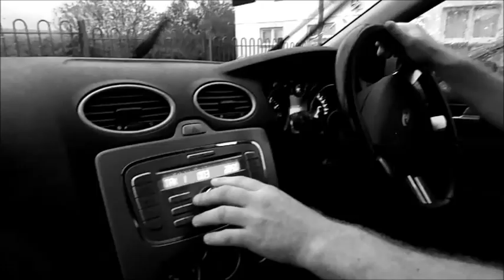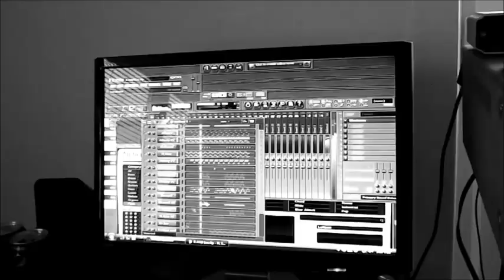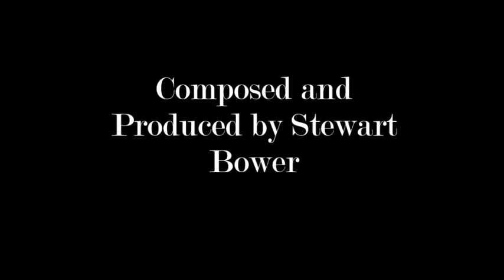Me & You - Produced By Stewart Bower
Song Composed & Written By Stewart Bower 2016

Me & You (Composed & Produced By Stewart Bower 2016)

Verse 1
Fade the Lights - Put your best dress on.
I wanna dance with you girl - This whole night long.
Until The light it breaks - The do it all over again.
Dim The Lights - I've got our your best song on.
Won't you hold me tight - Like to you I belong.
Cos I'm dancing this night away - with you tonight.

Chorus
So many Reasons why I hold my love for you.
So many reason how I know this love is true
And should it all break - You know what it takes to pull through.
For Me & You.

Middle
Hush My Baby -No don't you cry.
Cos me and you - Are here tonight.

Verse2
Kill the lights - I'm swaying in a motion.
I feel you right - To you I'm so devoted.
And when the night it fades.
I pray that I will see you again.
Shade The lights - Cos now we are together.
Cos You can feel my heart - Cos this time it is forever.

We are here tonight